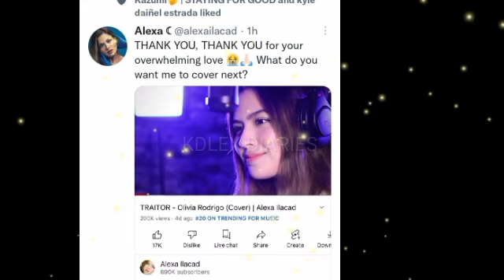ALEXA NAGING EMOTIONAL SA BAGONG TWITTER UPDATE POST SA COVER NIYA NG "TRAITOR" KD NI-LIKE ITO!?